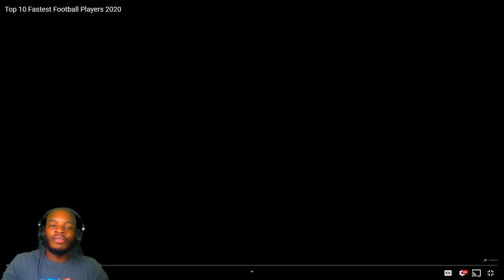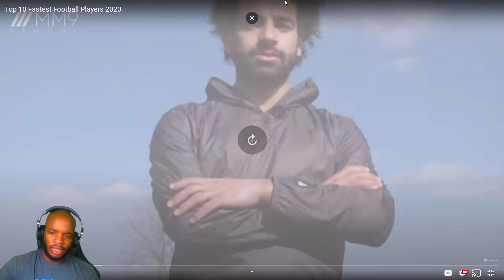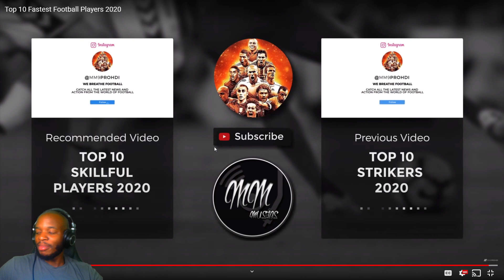Top 10 Fastest Football Players 2020 (REACTION)